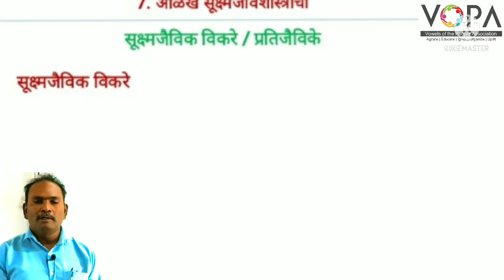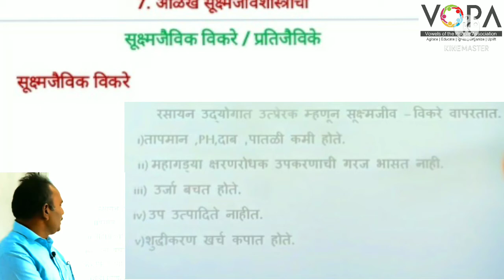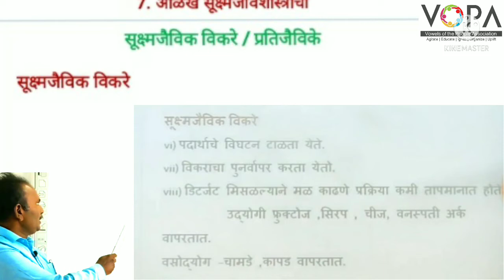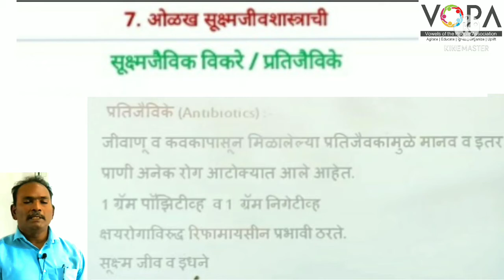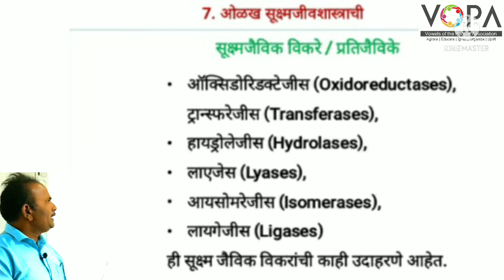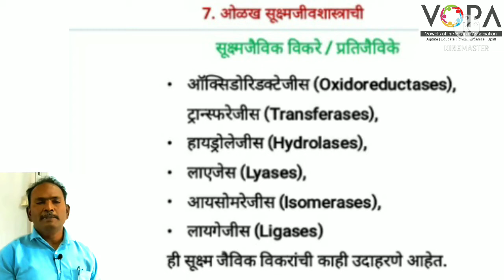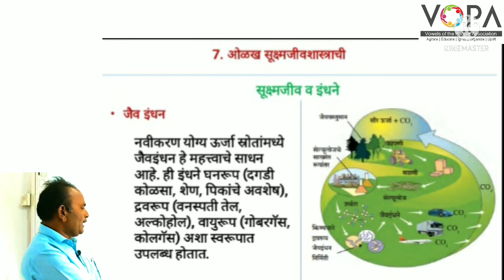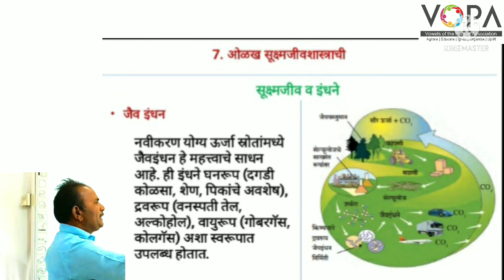१० वी | राष्ट्रीय प्रज्ञा शोध परीक्षा विज्ञान | 7.4 सूक्ष्‍मजैविक विकरे प्रति‍जैविके | V-School